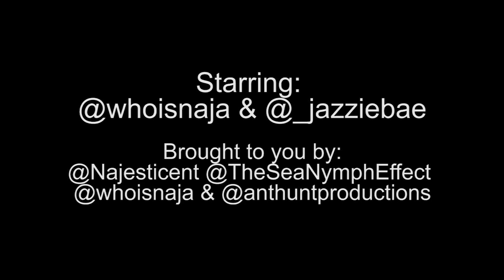Mer Family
Come join on us for a swim!

WE DO EXIST!